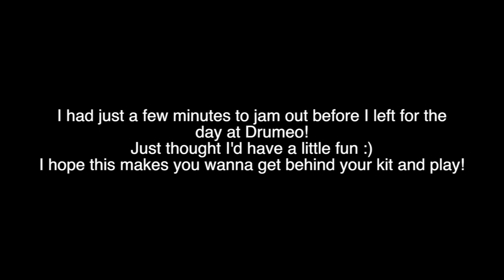Improv Jam Session that Needs More Cowbell.